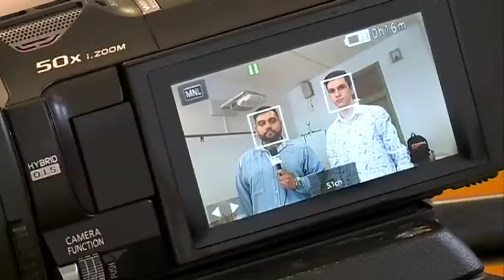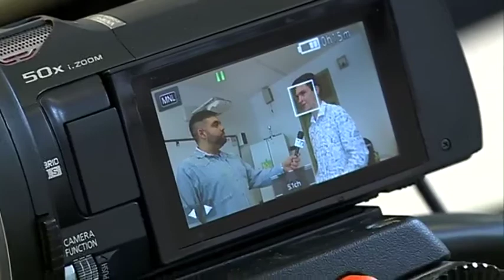Szilády Rádió + Bibó Tv - Így dolgoznak a médiás diákok (Csúcspont - 2018.03.02.)